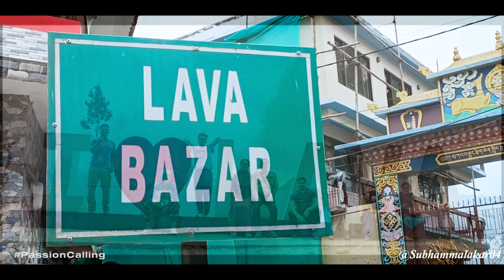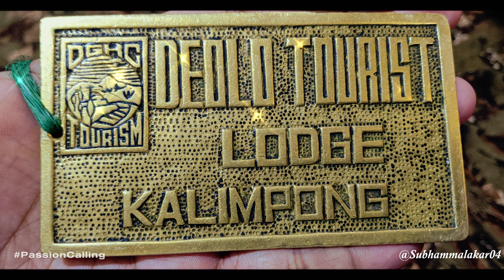NORTH BENGAL || PART TWO || KALIMPONG || DEOLO & ICCHEGAON || CINEMATIC VLOG || PASSION CALLING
NORTH BENGAL || PART TWO || KALIMPONG || DEOLO & ICCHEGAON || CINEMATIC VLOG || PASSION CALLING || DOARS TRIP

Places- Lava Monastery, Deolo Tourist Lodge and Icchegaon. A helpful travel guide for an incredible journey in North Bengal. Experience the beauty of nature, lush green forests, mountains and discover mother nature's wonders. This video will help you to have a clear picture of these places so pack your bags with your loved ones and embark on a trip to create unforgettable memories for your life time. Watch the video till the end to experience the breathtaking landscapes of North Bengal.